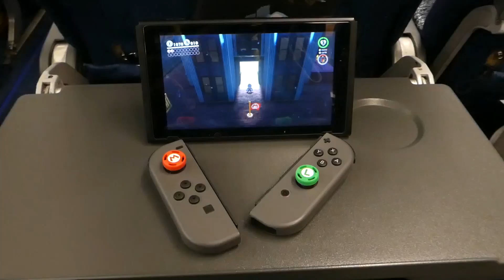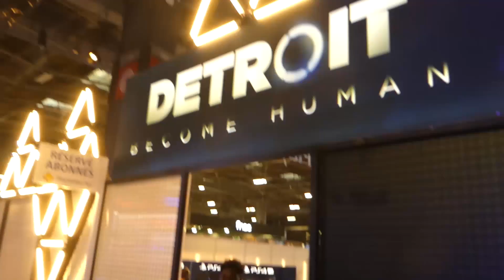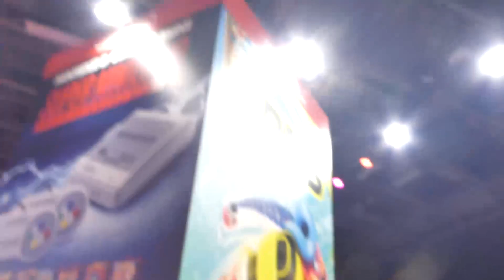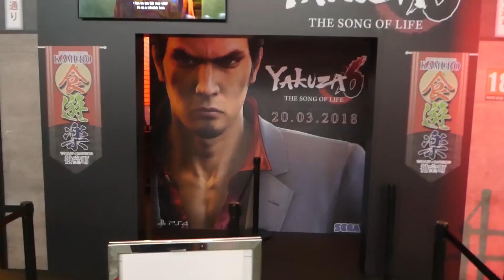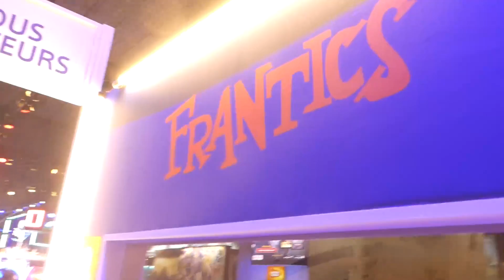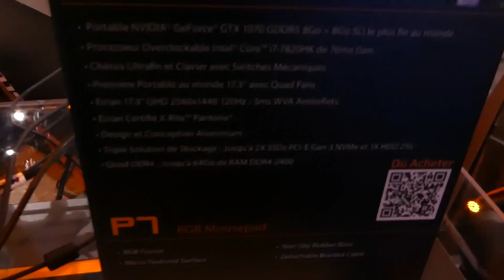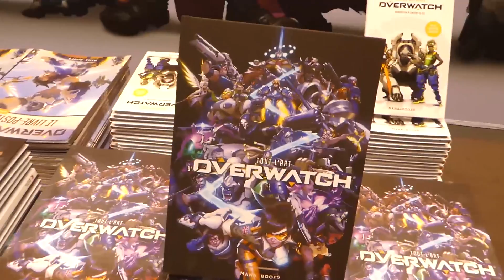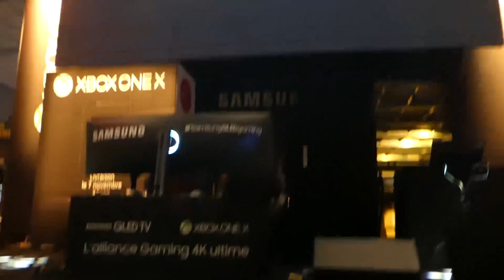📹 Vlog : Paris Games Week 2017 (french)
Paris Games Week 2017, The biggest french video games convention ;) !